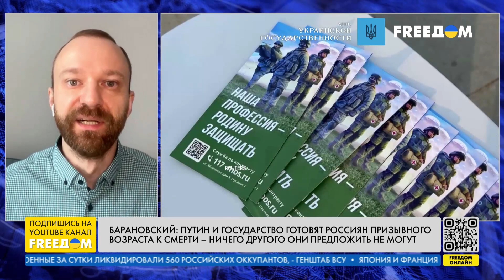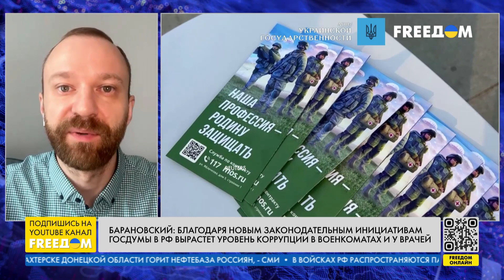❗️❗️ ПРАВА ЧЕЛОВЕКА – пустой звук в РФ! Россияне не способны на СОПРОТИВЛЕНИЕ? Оценка адвоката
Власти готовят россиян к большой войне и, соответственно, к смерти. Гробов в российские города будет приходить только больше, подчеркнул в прямом эфире телеканала FREEДОМ адвокат, советник по вопросам коммуникации российской оппозиции и Легиона "Свобода России" Алексей Барановский. Он уверен, что все, кто хотел и мог выехать из РФ, уже это сделали. И возможно только пассивное сопротивление россиян, считает спикер, но не активное. При этом ничего правового в России нет, и на альтернативную службу рассчитывает сильно не стоит. Барановский посоветовал россиян лучше не попадаться в руки военкомам и не получать повестки.

Гость эфира также акцентировал, что в РФ судопроизводство работает только в сторону государства, а права человека там – пустой звук. Сегодня последняя надежда простого российского народа, заявил Барановский – Легион "Свобода России".